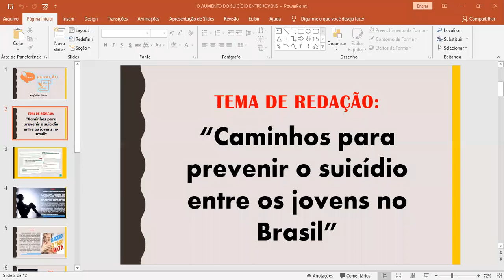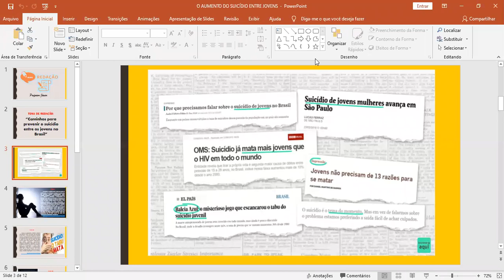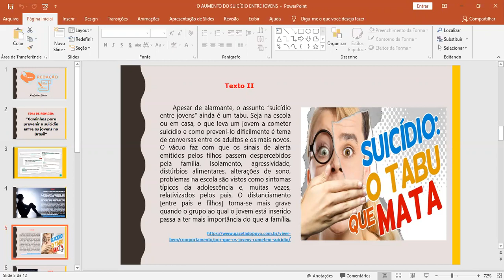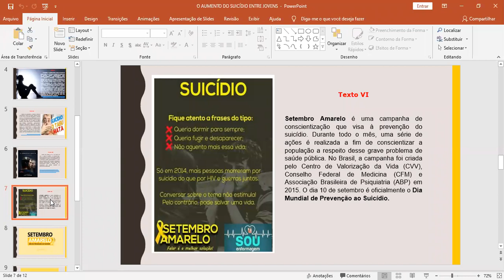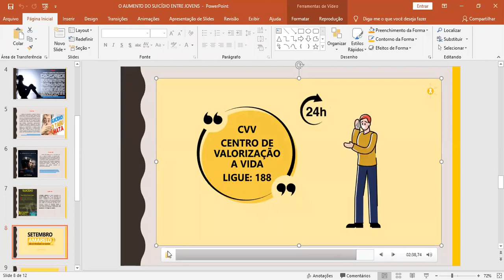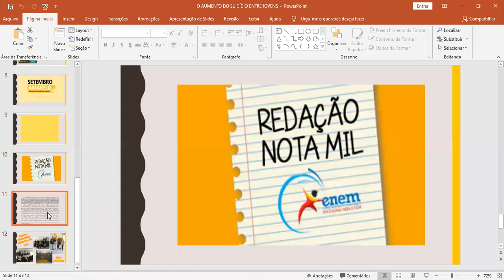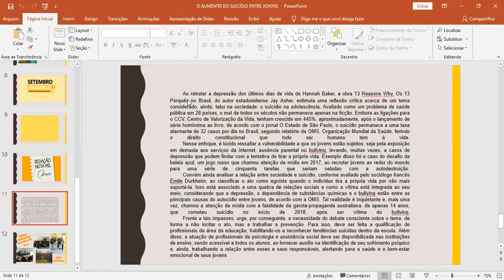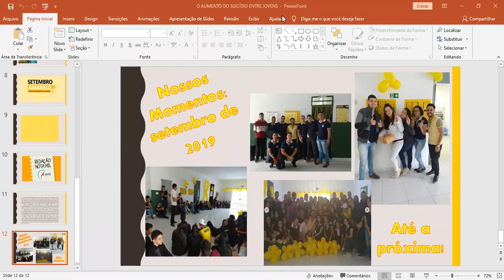Redação - 3º Ano - 10/09/2020 - Júnior